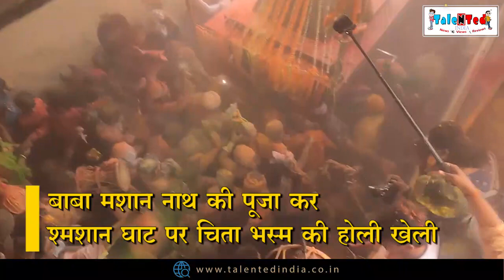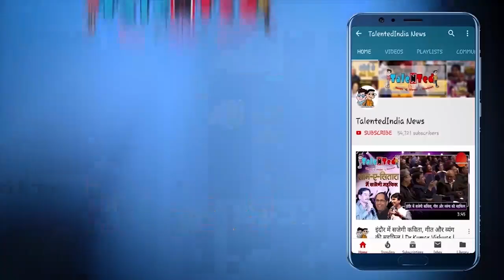काशी के मणिकर्णिका घाट पर जलती चिताओं संग खेली गई भस्म होली| Talented India News